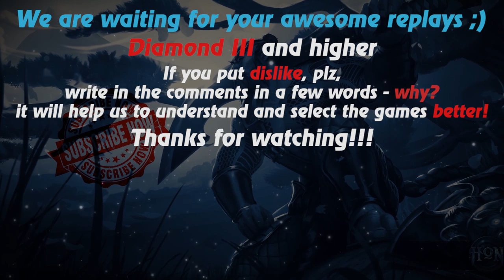HoN replays - Silhouette - Karikashu Diamond II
Watch a new hon replays by Replays HoN team about Silhouette, who makes 20 kills & carries his team to victory

Game: heroes of newerth, hon
Version: 4.8.3
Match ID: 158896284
Music at the end: FRAM - Ohne Dich (Rammstein cover)